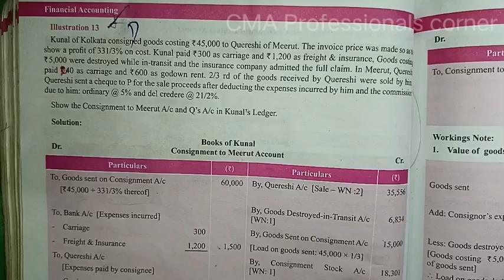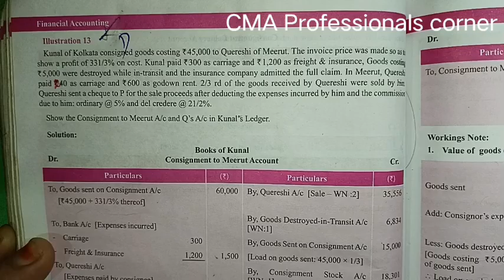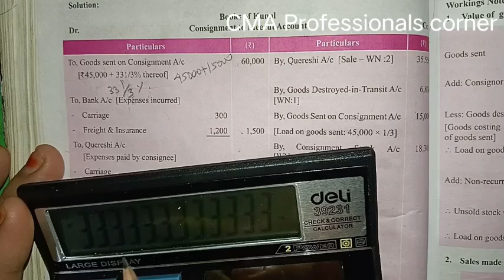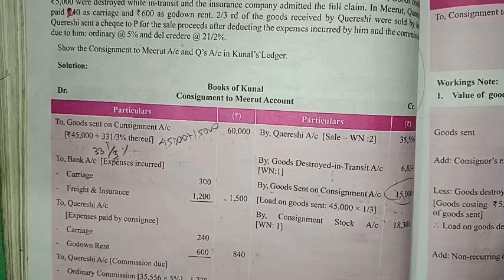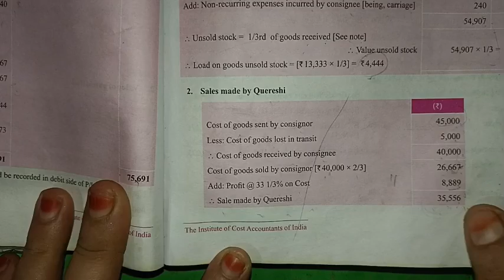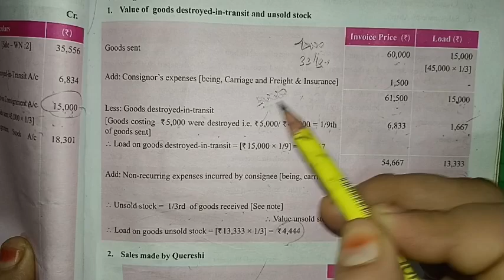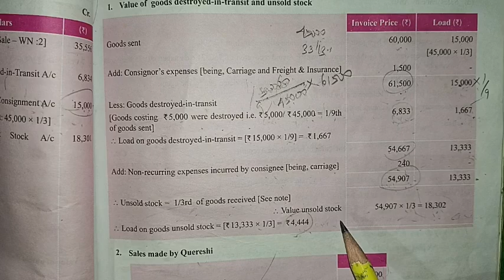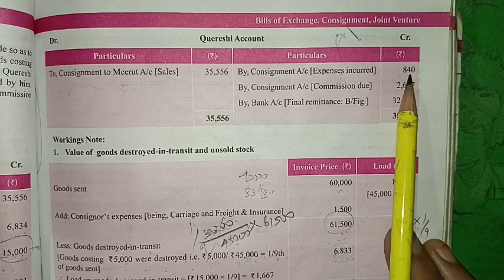#13 | CONSIGNMENT ACCOUNT I Financial Accounting | CMA inter grp - 1 (Paper 6) Tamil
Hi everyone...
This channel will help for this CMA inter students I will share this syllabus as well as also will explain important topics..

        FINANCIAL ACCOUNTING..